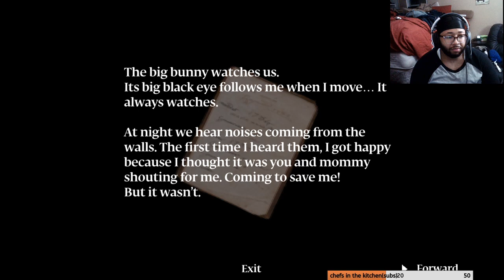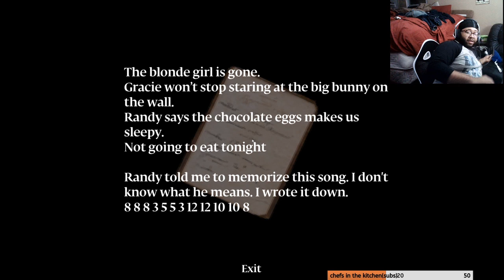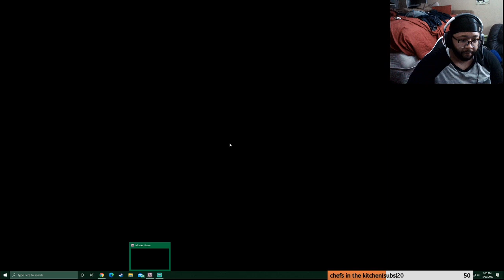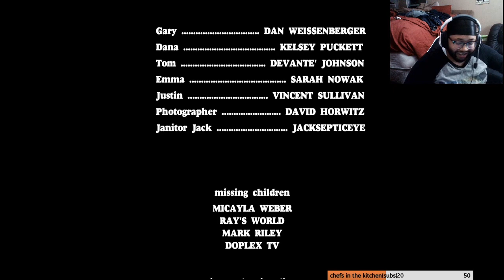SO IT WAS THE PIANO ALL ALONG (Murderhouse “ending”) by puppet combo PT2 of 2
i thank everysingle person who views this video and part 1 all ive ever wanted to do was stream horror games with an audience and having almost 500 viewers on twitch was amazing